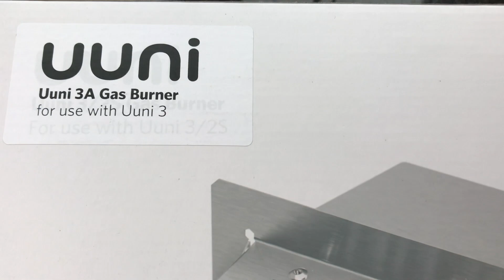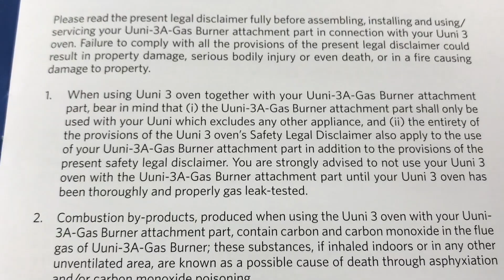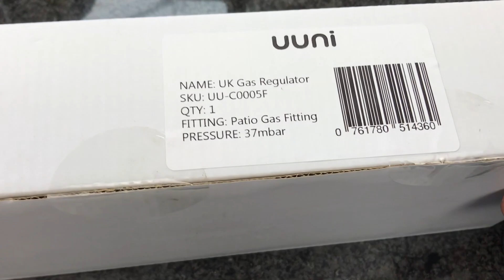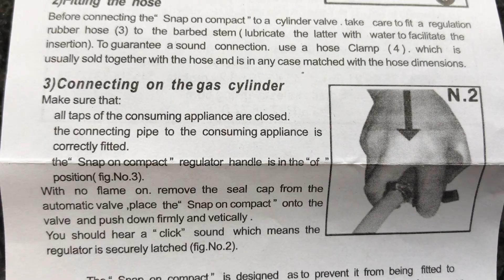Unboxing the Ooni Gas Burner for the Uuni 3 Pizza Oven.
Hello!  Today we unboxed the Ooni Gas Burner for the Ooni 3 Pizza Oven.

I hope you enjoy this video, thank you so much for being here, I really appreciate you! ✨☕️

Our AMAZON shops that list the products I buy and use in my vids!

About me: Hi! My name is Ellie and I'm based in the UK.  I've been on a learning to cook pizza journey since 2017 when I bought my first pizza oven, the Ooni 3.  Through my videos here on this channel I share my pizza cooking journey with you using a number of different pizza ovens, including wood-fired, gas-fired and electric!  I share evidence based tips from my cooking to help you cook a super pizza right in the comfort of your home.